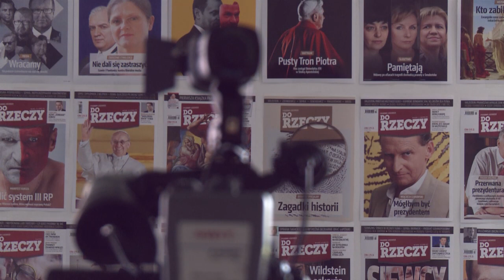Nocna Zmiana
Rozmowa z Piotrem Semką, dziś publicystą Tygodnika Do Rzeczy, w 1992 r. dziennikarzem programu Refleks Telewizji Polskiej i współautorem bodaj najważniejszego dokument politycznego III RP - "Nocna Zmiana", którego fragmenty zostały tu zacytowane.

real. Antoni Trzmiel, 2013